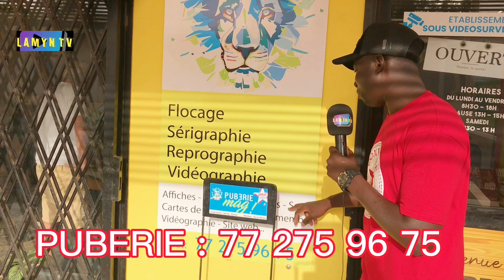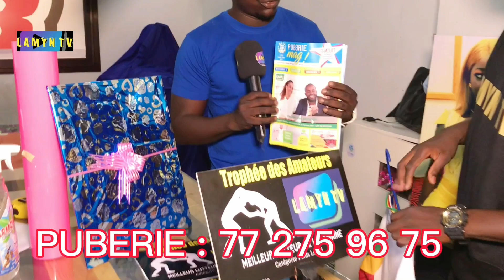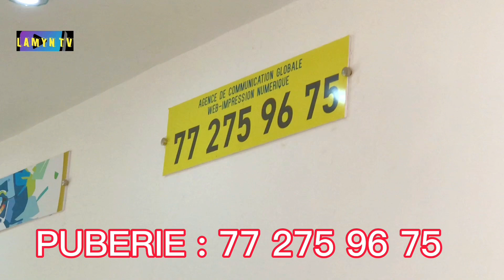LAMB NGHOSSY, entrée de SOSSOKH,BIRAME MBISSINE, NGOR NDANGANE, CHEIKH NDANDÉMAYO... le 26/02/22